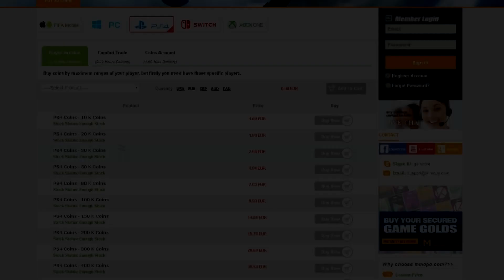FIFA 20 - EL MEJOR *METODO* PARA CONSEGUIR MONEDAS FACILES EN FIFA CON LOS HEADLINERS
TÍTULO: FIFA 20 - FIFA 20 - EL MEJOR *METODO* PARA CONSEGUIR MONEDAS FACILES EN FIFA CON LOS HEADLINERS

VIDEO: EN ESTE VIDEO MOSTRARÉ CÓMO consigo MONEDAS EN FIFA 20 SÍ, LE DARÉ TODOS LOS MEJORES MÉTODOS Y CONSEJOS DE tradeo, TODO DE 1K-MILLONES DE MONEDAS, MEJORES MÉTODOS Y CONSEJOS DE tradeo, DESDE 1K-1 MILLÓN DE MONEDAS ¡EN FIFA 20, ESTOS SON LOS MEJORES MÉTODOS SOBRE CÓMO GANAR 1K-1 MILLÓN DE MONEDAS EN FIFA 20 Y EN TODO SU AÑO pasar de 1K- 1 MILLONES es dificil pero no imposible

EN ESTE VIDEO MOSTRARÉ CÓMO GANÉ 1 MILLÓN DE MONEDAS EN FIFA 20 SÍ, LE DARÉ TODOS LOS MEJORES MÉTODOS Y CONSEJOS DE COMERCIO, TODOS DE MONEDAS DE 1K-500k, MEJORES MÉTODOS Y CONSEJOS DE COMERCIO, DESDE 1K-500k MONEDAS EN FIFA 20 , ESTOS SON LOS MEJORES MÉTODOS SOBRE CÓMO HACER 1K-1 MILLONES DE MONEDAS EN FIFA 20 Y TODO SU AÑO 1K-500k MONEDAS SI NO LO PENSARÍA PERO ES POSIBLE CON LOS MEJORES MÉTODOS DE TRADEO Y CONSEJOS QUE HAY

ESTE VIDEO TE MOSTRARÉ CÓMO OBTENER GANANCIAS A TRAVÉS